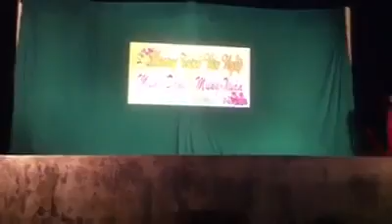An Lão quê mình ơi - Hát múa - đội văn nghệ quần chúng